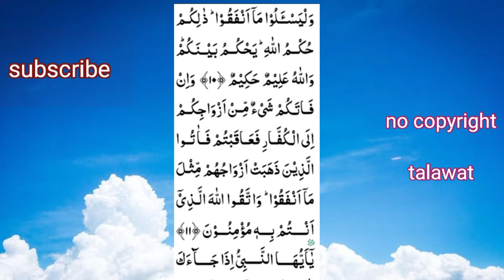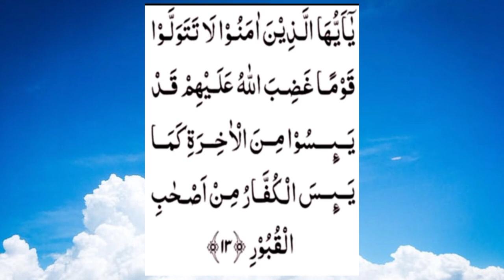(free copyright talawat) part 3 surah Al mumtahinah beautiful